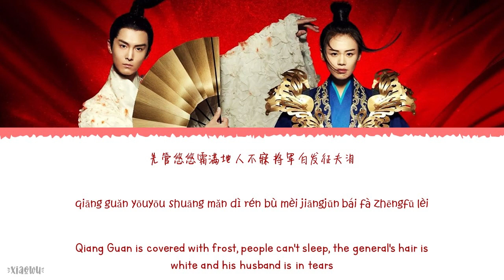Pride Of The Fisherman (漁家傲) - Yang Lin (楊藺)《Oh My General OST》《將軍在上》Lyrics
Year released: 2023
Song Title: Pride Of The Fisherman (漁家傲)
Artist: Yang Lin (楊藺)
Soundtracks: 《Oh My General OST》《將軍在上》

Chinese|Pinyin|English Lyrics